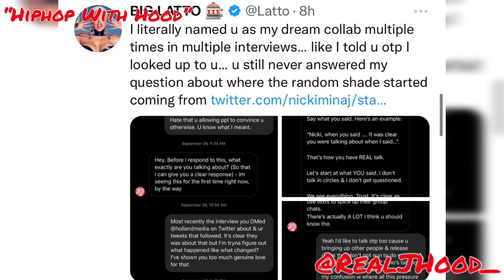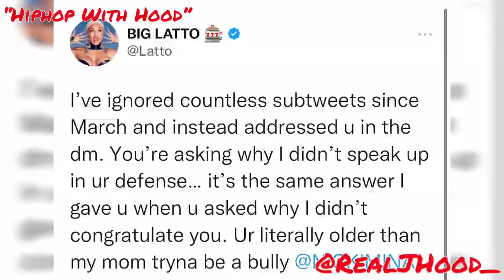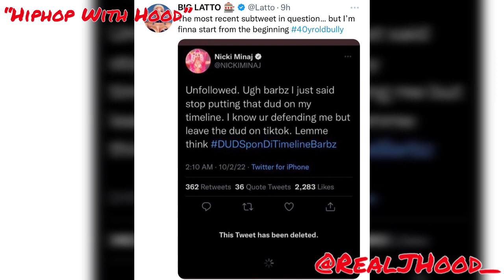Nicki Manaj Salty at Latto? The 2 VIOLATE ONE ANOTHER ON TWITTER last night 🤦🏾‍♂️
On this episode we speak on Nicki Manaj and Latto going at it on Twitter.